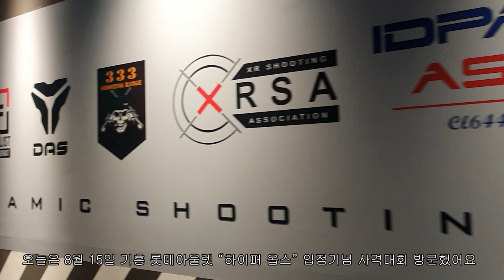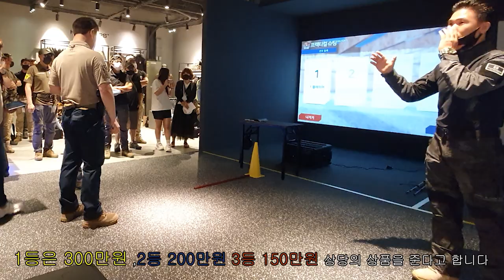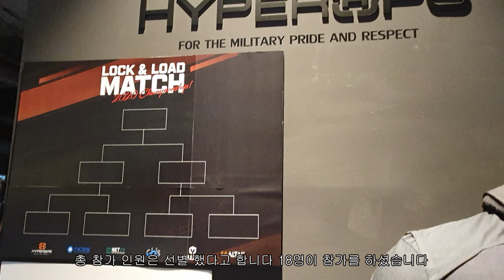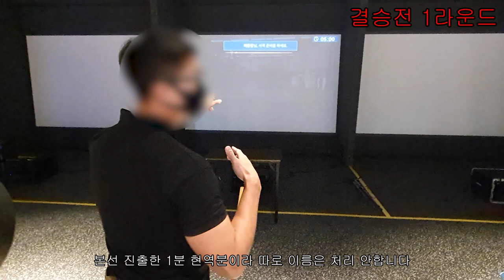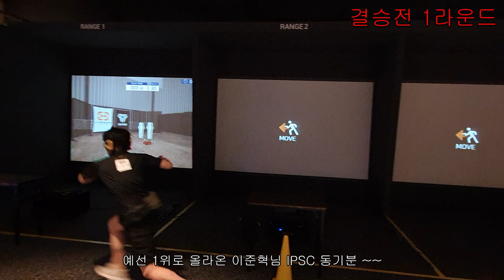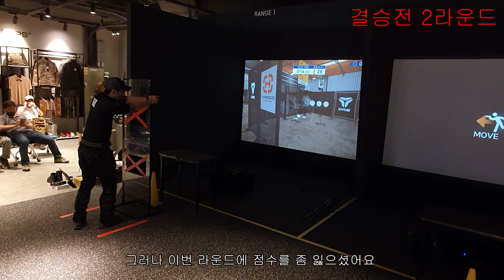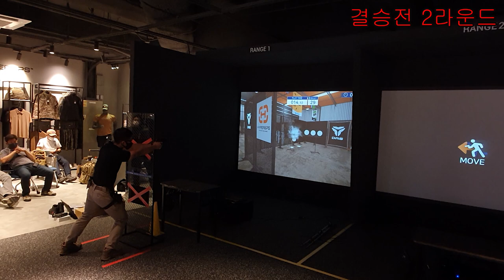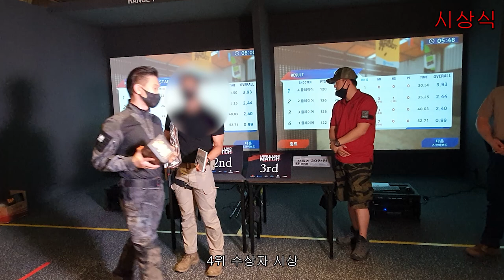제 1회 2020 LOCK AND LOAD SHOOTING MATCH 이모저모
제 1회 2020 LOCK AND LOAD SHOOTING MATCH
하이퍼옵스 기흥 롯데아울렛 입점기념 첫대회에 구경갔습니다
지인분들이 많이 참가를 하여 응원차 ..출장겸 방문했네요